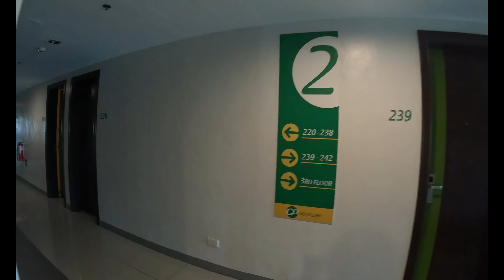Go Hotels Bacolod City walk through 4k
A walkthrough Go Hotels Bacolod City